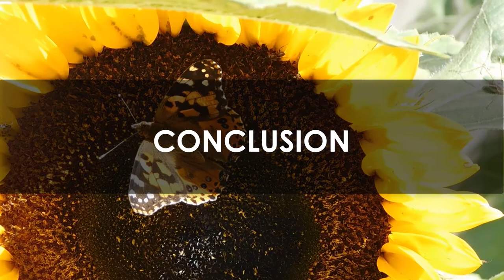Yellow Butterfly Spiritual Meaning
➡️Connect With Your Spirit Animal Today And Discover The Messages It Holds Just For You

𝖨𝖿 𝗒𝗈𝗎 𝗅𝗂𝗄𝖾 𝗍𝗁𝗂𝗌 𝗏𝗂𝖽𝖾𝗈 𝗉𝗅𝖾𝖺𝗌𝖾 👍𝑳𝑰𝑲𝑬👍, 💬𝑪𝑶𝑴𝑴𝑬𝑵𝑻💬, 𝖺𝗇𝖽 💾𝑺𝑯𝑨𝑹𝑬💾 𝗐𝗂𝗍𝗁 𝗒𝗈𝗎𝗋 𝖿𝗋𝗂𝖾𝗇𝖽𝗌 𝖺𝗇𝖽 𝖿𝖺𝗆𝗂𝗅𝗒 𝗍𝗈 𝗌𝗁𝗈𝗐 𝗒𝗈𝗎𝗋 𝗌𝗎𝗉𝗉𝗈𝗋𝗍 – 𝖨 𝗐𝗈𝗎𝗅𝖽 𝗋𝖾𝖺𝗅𝗅𝗒 𝖺𝗉𝗉𝗋𝖾𝖼𝗂𝖺𝗍𝖾 𝗒𝗈𝗎𝗋 𝗁𝖾𝗅𝗉. 𝖳𝗁𝖺𝗇𝗄 𝗒𝗈𝗎 🙏

When I see a butterfly in front of me, it is always pleasant to my heart. Their presence is so magical as they gently dance through the air from flower to flower. Now, let's found out more about the yellow butterfly's spiritual meaning.

They are full of grace and beauty and their journey through life is beautifully reflected in the parable of the spiritual path. Recently, a loved one asked me if butterflies can also be angels. Physical messengers from heaven?

Spiritual meaning of yellow butterfly

The butterfly’s life cycle carries with it elements of spiritual learning and is actually a true insight into an individual’s spiritual path.

It hatches from an egg and lives its early days like a caterpillar. He then calms down and squirms, followed by a time of inner transformation, when he is then reborn into a beautiful butterfly.

The miraculous life of a yellow butterfly as spiritual meaning is a mirror of the spiritual transformation and opportunity for it that each of us has.

When we withdraw from the world and focus on our cocoon of prayer, spiritual reading, and action, we are ready to be born again. Awakened and able to fly, we can transform into a new way of living.